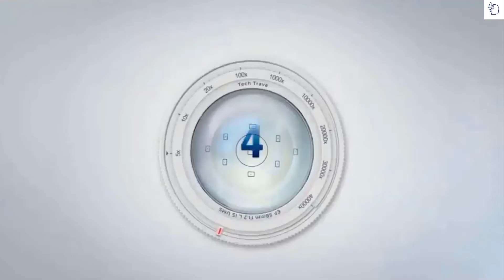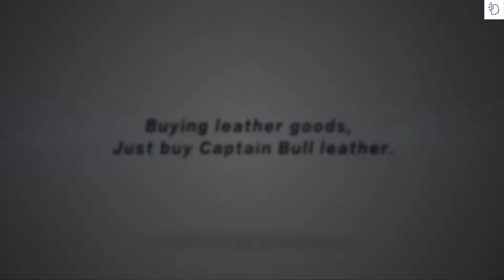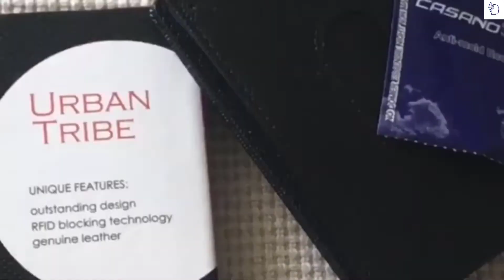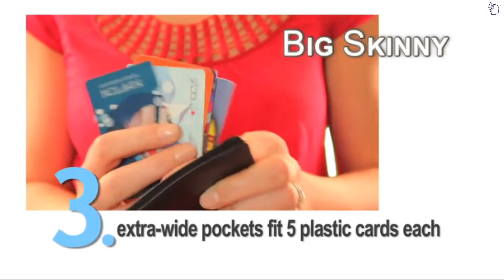Best Slim Wallets For Men of 2021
►Links to Best Slim Wallets For Men of 2021

►5.SERMAN BRANDS Minimalist Wallet
►4.Bullcaptain Leather Bifold Wallet
►3.Slim Bifold Wallets For Men
►2.Compact RFID Card Sleeve Wallet Premium
►1.Big Skinny Black Wallet

The vast majority of men follow the same routine every morning. They wake up, prepare to leave home and before doing so, check to bring what they need: wallet, keys, telephone. Those are usually the only things that a man carries, because in the wallet you can carry practically the only thing that you will use need throughout the day. It is for this reason that a portfolio should be as functional as it is attractive. If a wallet is an accessory that is given so much use, it could well be at least a wallet that one enjoys having, using and even seeing.
The latest trend in wallets is thin wallets. Many people believe that there is only the standard size of wallets. One buys his wallet and resigns himself to putting it in his back pocket and sitting on it, forgetting comfort completely. On the other hand, if it is placed on the desk or a drawer, you run the risk of forgetting it in the office or at home. However, once a thin wallet is used, things never go back to the way they were.
They are perfect because thanks to their size, they fit in any front pocket. In addition, one can keep in them their most important cards some money and maybe a receipt or two. When you have a thin wallet, you have to get rid of everything you don't use, like restaurant cards that were never visited again. On the contrary, only what is really needed to “survive” is preserved, such as the cards with which we pay for things, those that identify us and allow us to drive legally.

5 Crazy Cool Gadgets 2019 | You Must have 2019

Top 7 latest Smart Home Gadgets In The World 2019